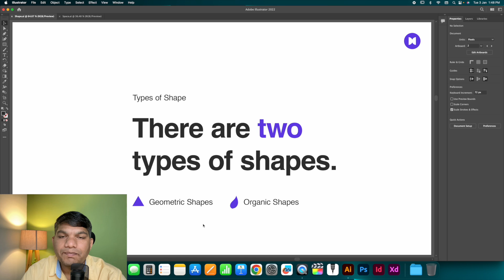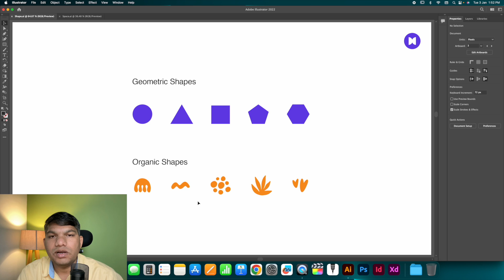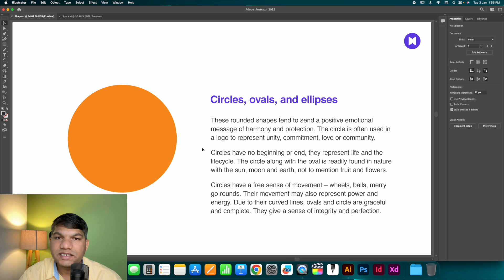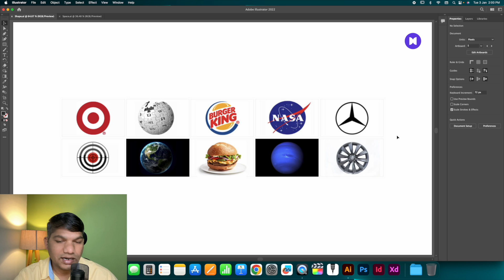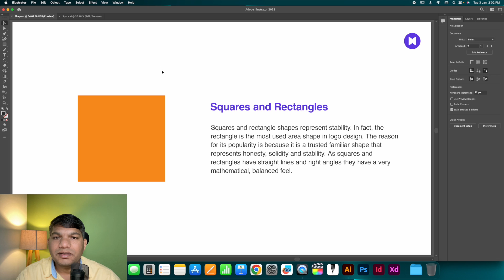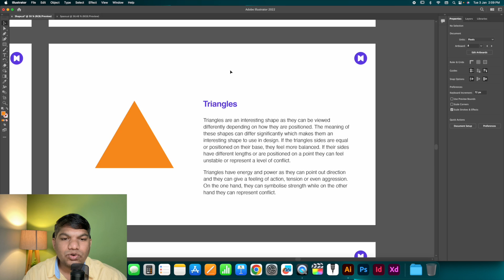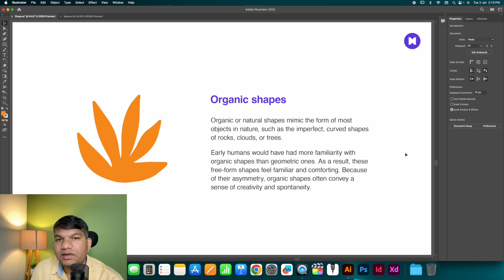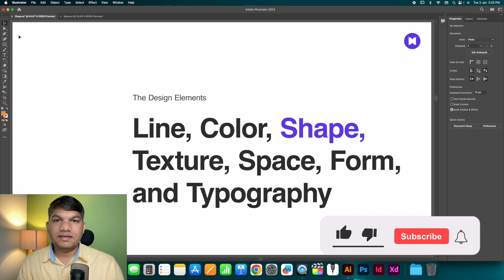Visual Elements - SHAPE || Shape Psychology || Manohar Design Co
Hey Everyone!

Shape psychology is the study of how the shape of an object can influence our perceptions, emotions, and behavior. In this video, we'll explore the fascinating world of shape psychology and its impact on our daily lives. From the subtle effects of curved vs. angular shapes, to the powerful influence of color and form, you'll gain a deeper understanding of how shape psychology can be used in design, marketing, and branding. Whether you're a designer, marketer, or simply curious about the power of visual communication, this video will provide valuable insights into the role of shape in shaping our thoughts and feelings. Tune in now to learn more about shape psychology!

I am Manohar Suryavanshi, an educator, professional graphic designer, art director and YouTube creator from India. As a graphic designer and art director, I have two decades of experience in the communication design industry. The knowledge and learning I have acquired over the years, both professional and personal, is shared here. I also talk about things that affect our day-to-day lives and share my thoughts and opinions on various topics in general.

Manohar Design Co. is one of the leading design studios in central India that produces high quality branding and marketing communication design.